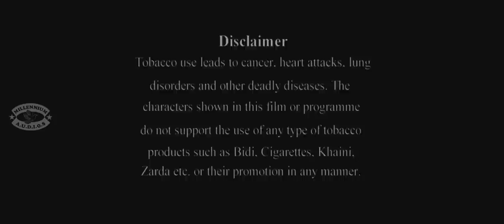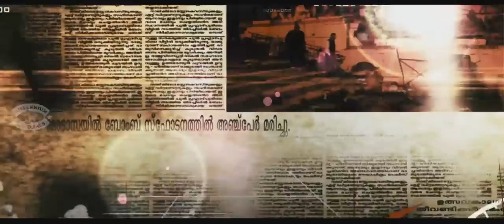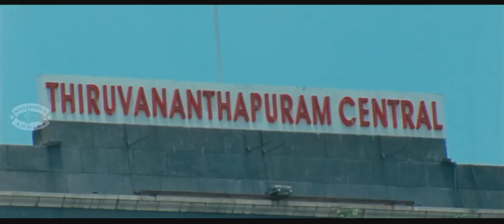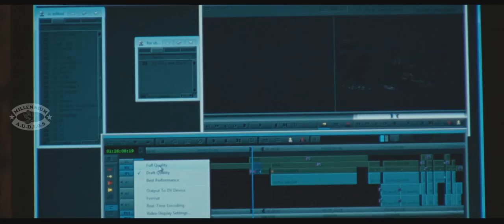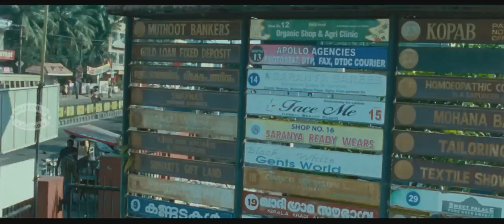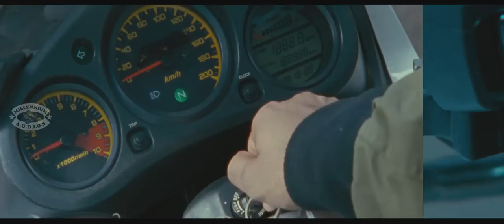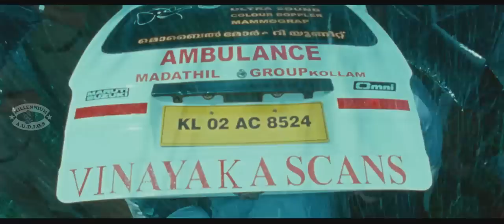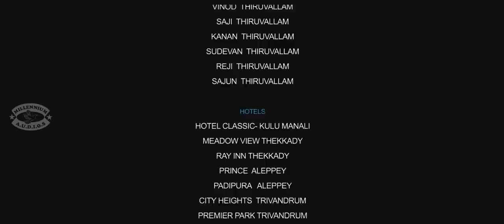Pakaram | Malayalam Full Movie | Siddique & Diya | Action Thriller Movie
Watch Pakaram |  Malayalam Full Movie | Siddique & Diya | Action Thriller Movie